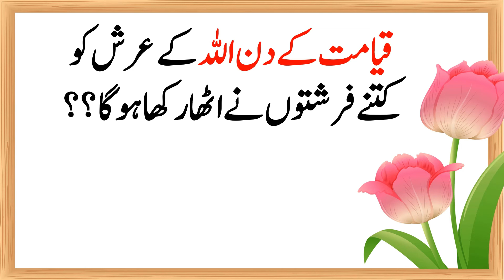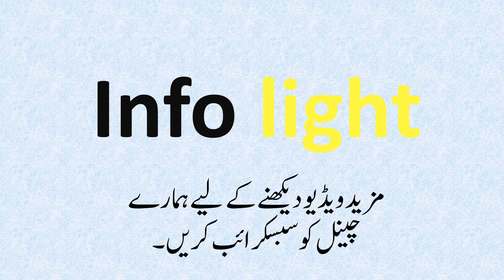Only mosque in the world where clouds are always present? !!! Islamic Quiz Series # 010 || urdu quiz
Paheliyan In Urdu With Answer - Islamic paheliyan || Islamic quiz videos || Islamic General knowledge || Riddles In Urdu & Hindi - Amazing Facts & Brain Facts In Urdu hi dosto is video mn boht mze ki paheliyan hn.aap sb ki demand thi k paheliyan in urdu with answer honi chahieen.To ye ln ab urdu riddles with answer.To agr aap ko urdu paheliyan psnd hn to urdu riddles ka answer comment kren.Funny paheliyan b aaien gi.Amazing facts boht ziada mze k hn.Brain facts b ache hote hn.urdu facts b boht ache hote hn.hindi men paheliyan b hen. Thanks. !
مزید اس طرح کی معلوماتی ویڈیوز دیکھنے کے لیے ہمارے اس چینل کو سبسکرائب کیجیے۔ شکریہ۔